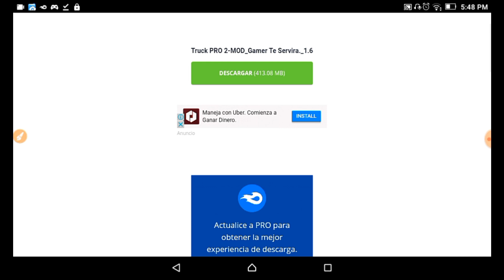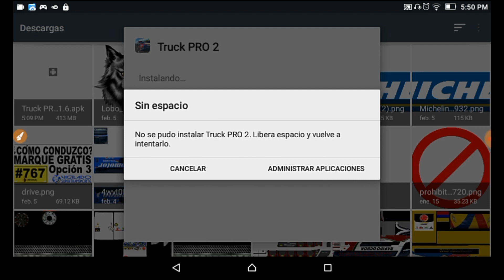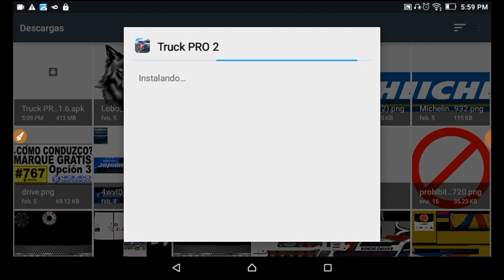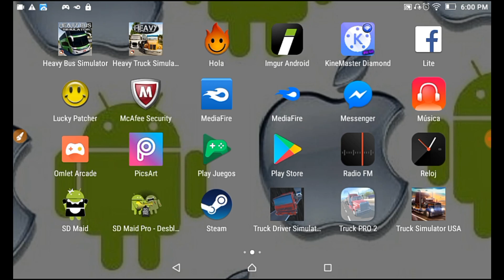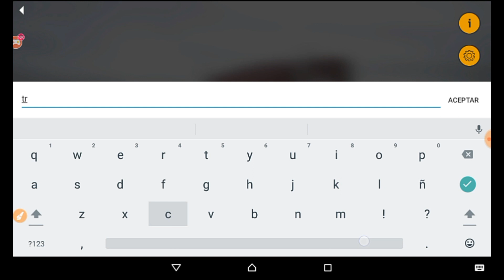Link 100% Funcional truck simulator pro 2|Link Con Mod| en la descripción del vídeo.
Link del juego truck simulator pro 2 con mod

link actualizado si el primero no da